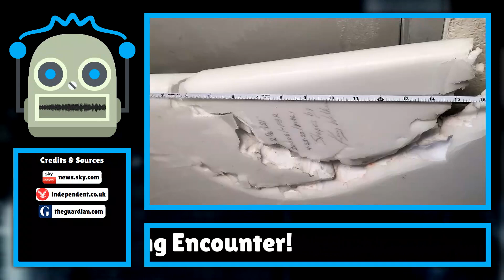Shark Attack Shocks Maui: Surfer's Leg Severed in Frightening Encounter!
In a harrowing incident that has sent shockwaves through the surfing community, a 61-year-old man named Kenji suffered a severe shark attack while surfing off Waiehu Beach Park in Maui, Hawaii. The attack occurred on Friday morning, November 2, 2 ...